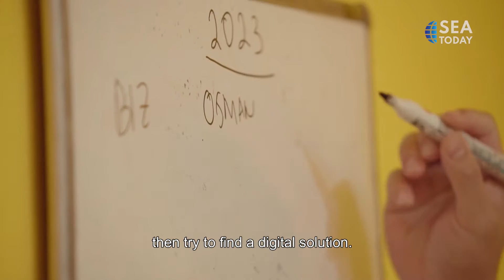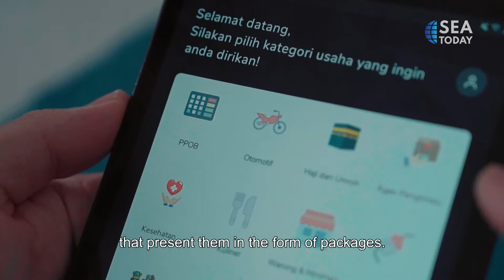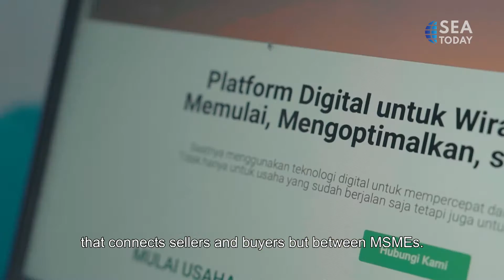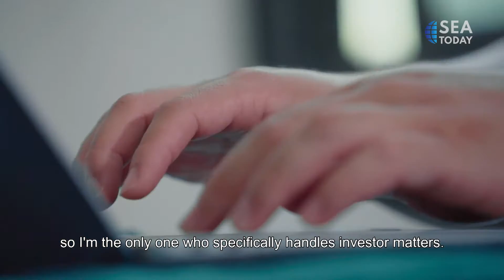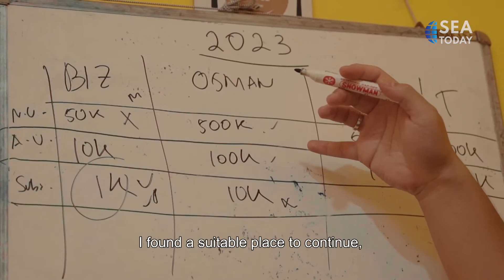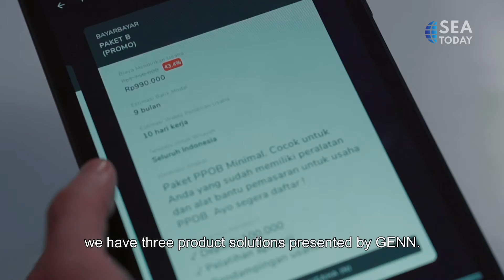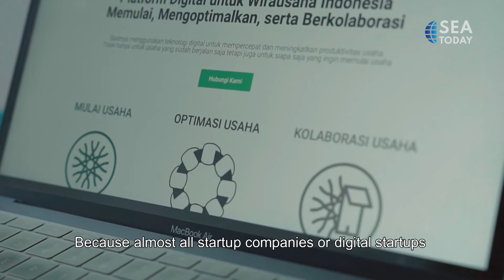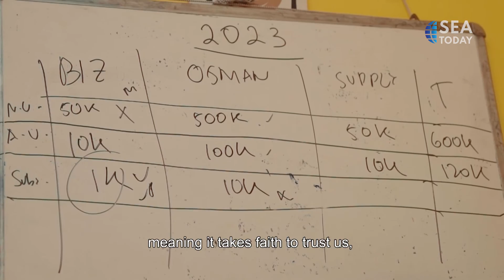Founder Stories Episode 8: GENN